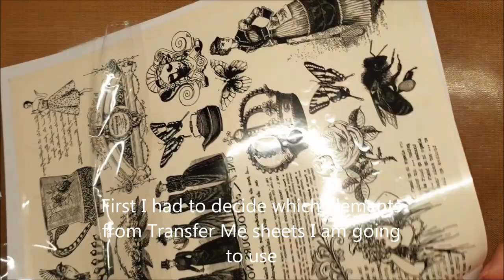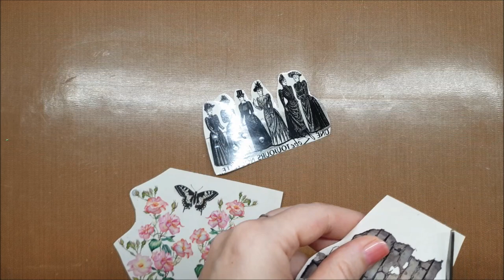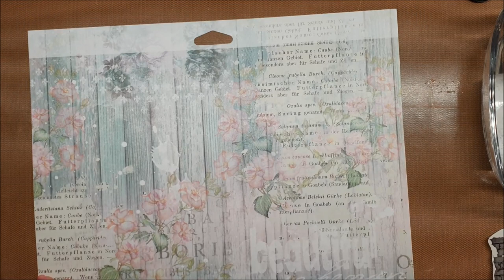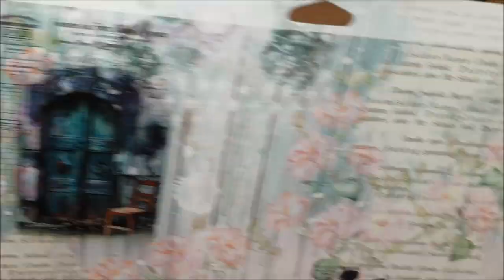Card feat Transfer Me sheets and Dream Door Collection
Design team member Jasmina here. I have prepared a tutorial on how to make beautiful card with Transfer Me sheets. Hope you like it!

Product Links